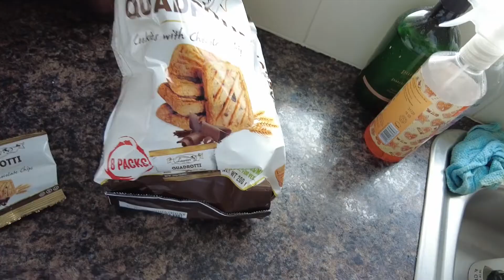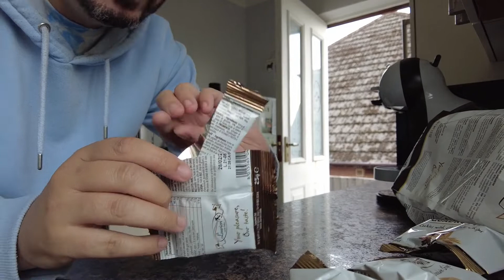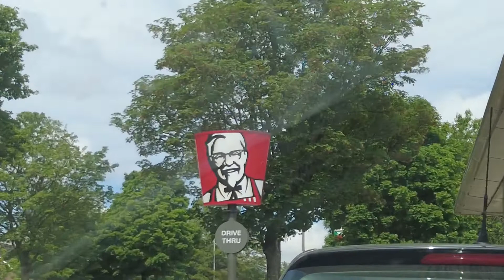Taking Einstein To The Vet...Again!